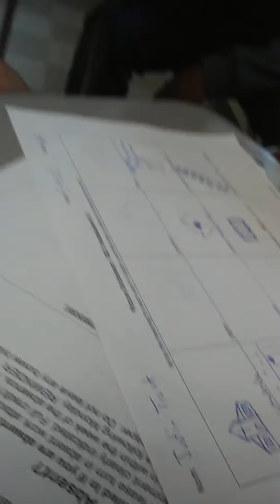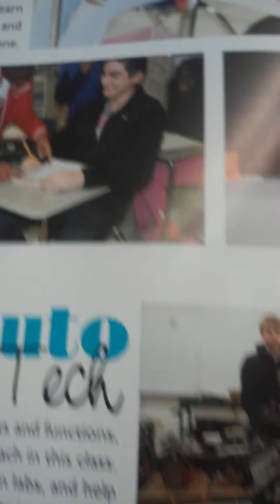Random cook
M